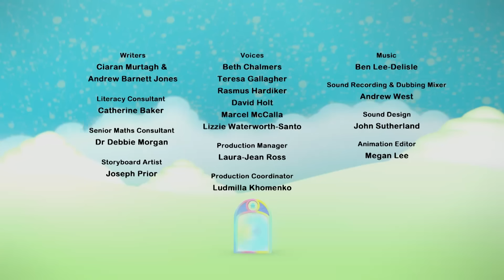​ @Numberblocks & @officialalphablocks | Alphablocks and Numberblocks Meet | Blocks v Blocks Games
The Alphablocks and the Numberblocks go head-to-head in the first ever Blocks v Blocks obstacle relay race. Learn about letters and numbers with the Alphablocks and the Numberblocks. This episode has fun with adding, number patterns and the magic words: at, eat, mat, steam, tame, tea and teams.